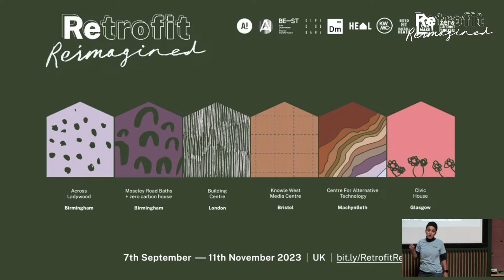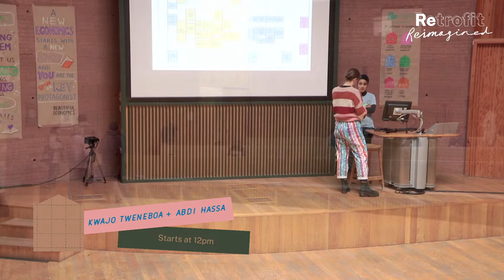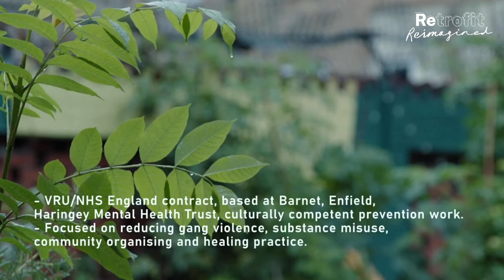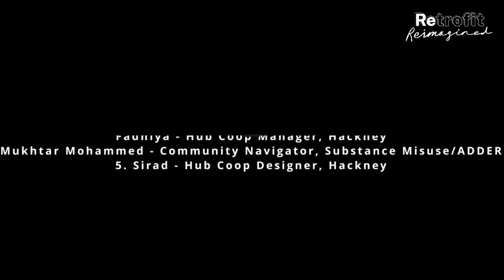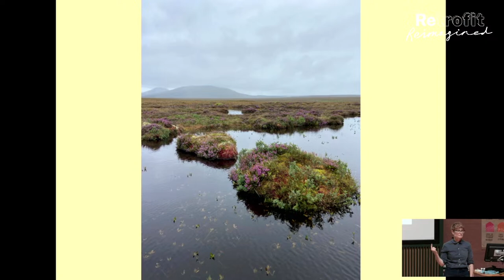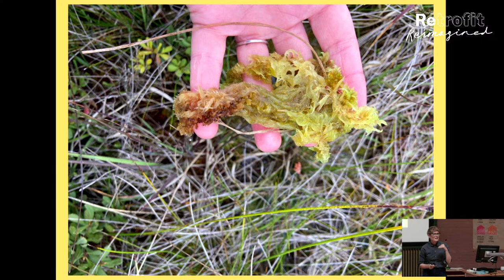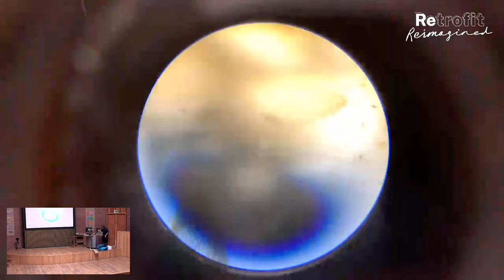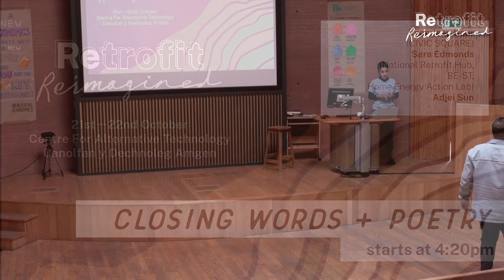Retrofit Reimagined at Centre For Alternative Technology - Day Two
10:30 - 11:30: Welcome & Framing from Imandeep Kaur (CIVIC SQUARE) and Sara Edmonds (National Retrofit Hub, BE-ST, Home Energy Action Lab)
11:30 - 13:30: Kwajo Tweneboa, Amahra Spence (MAIA) + Abdi Hassan (Coffee Afrik)
14:30 - 15:30 : Working For The Commons: How Moss Can Teach Us To Build A Brave New World with Alys Fowler
16:00 - 16:30: Closing Words + Poetryl with Imandeep Kaur, Sara Edmonds + Adjei Sun